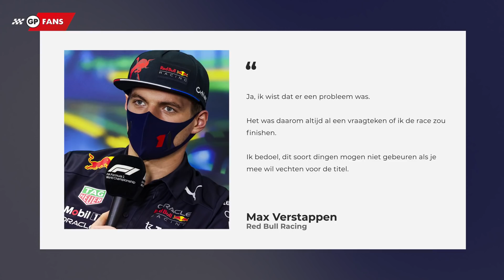Verstappen wist van probleem aan auto: "Finishen was altijd al een vraagteken" | GPFans Race Day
Max Verstappen is uitermate teleurgesteld door zijn uitvalbeurt in Australië, maar als een complete verrassing kwam deze DNF niet.

Verstappen wist voorafgaand aan de race al dat er iets niet helemaal in orde was met zijn auto. Dit vertelde hij na afloop van de wedstrijd in Melbourne.